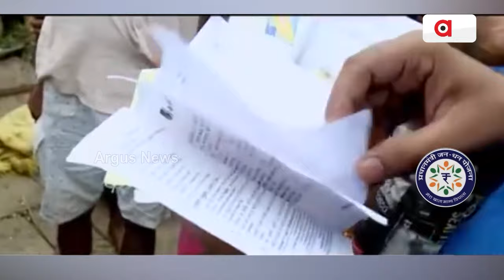ଚଳିତ ଅଗଷ୍ଟରେ ପିଏମ୍‌ ଜନଧନ ଯୋଜନାକୁ ପୂରଣ ହୋଇଛି ୧୦ ବର୍ଷ || Loka Kalyan